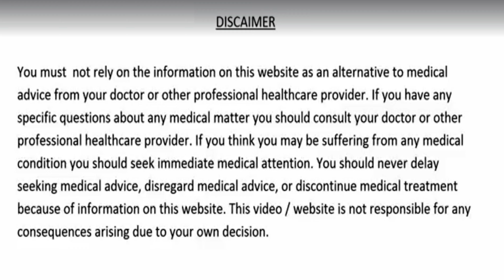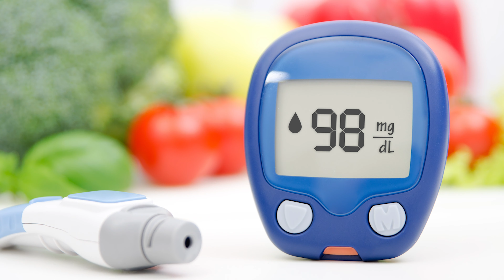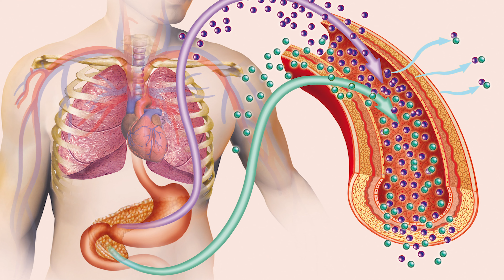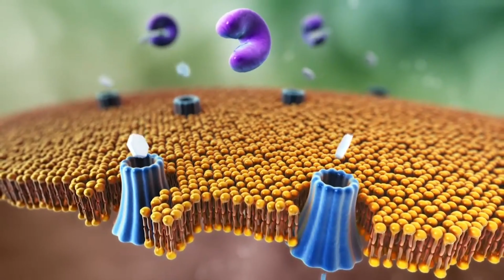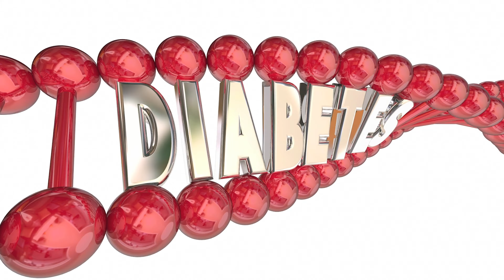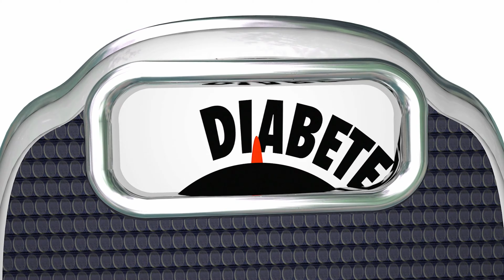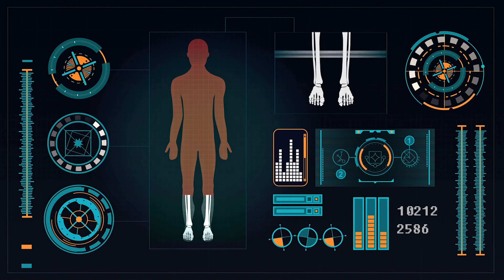3 दिन पिलो - नहीं होंगी डायबिटीज कोलेस्ट्रॉल पेट के रोग मोटापा कमजोर हड्डियां जोड़ दर्द और दिल के रोग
3 दिन पानी में उबालकर पिलो, 100 साल तक शुगर रोग, कोलेस्ट्रॉल, पेट के रोग, मोटापा, हड्डियों की कमजोरी, जोड़ो में दर्द और दिल की बीमारियां नहीं होंगी